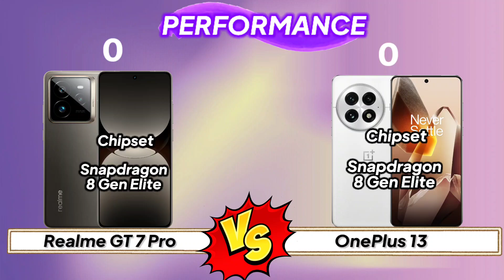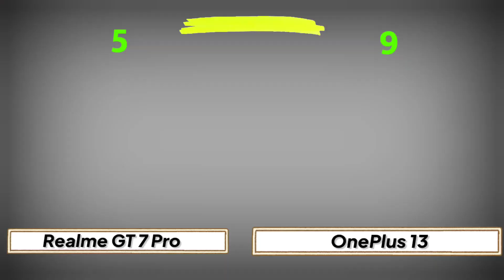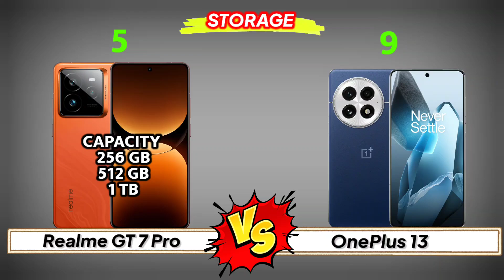Realme GT 7 Pro vs OnePlus 13 Comparison ⚡ Which Is Best ✅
Realme GT 7 Pro vs OnePlus 13

Reasons to consider the Realme GT 7 Pro
Reasons to consider the OnePlus 13
13% higher pixel density (510 vs 450 PPI)